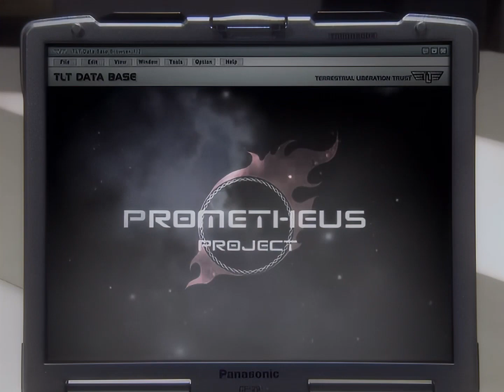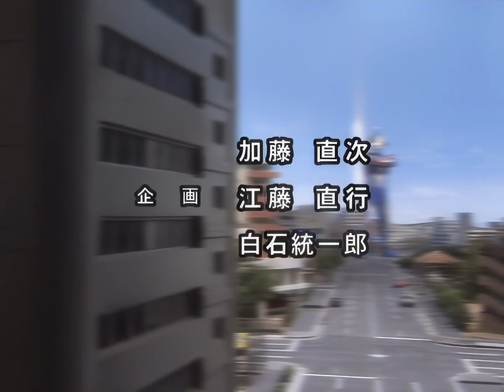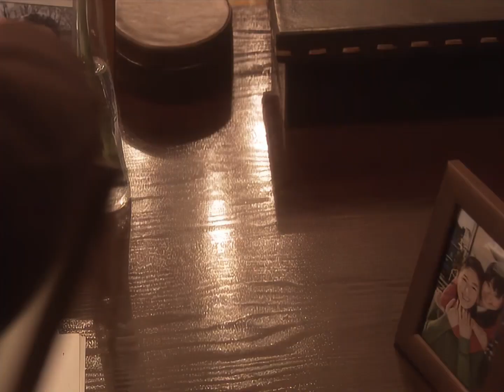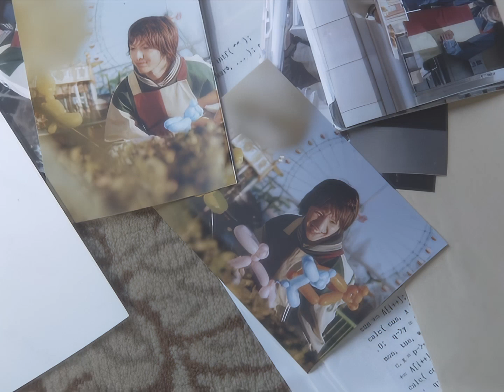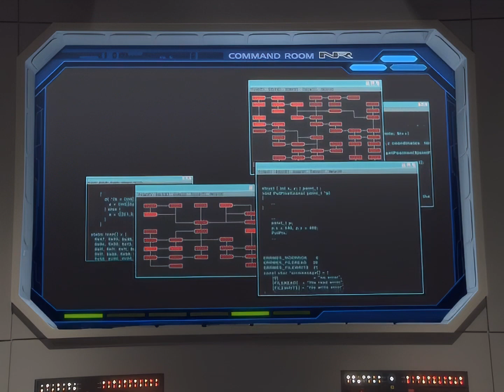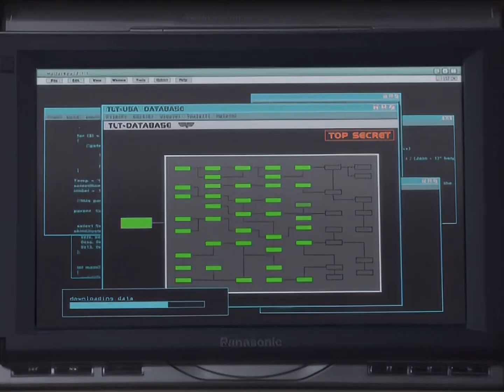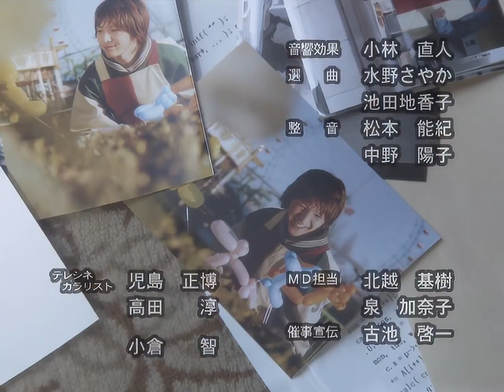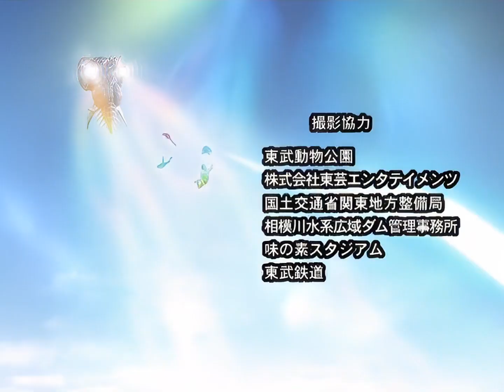ULTRAMAN NEXUS Episode 33 " Oblivion -A.D. 2004" (PREMIERE!!!!)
STORY
With the machinations of Unknown Hand beginning in earnest, the North America TLT headquarters dispatches Sara Mizuhara to Japan, where she reveals shocking new truths about the Prometheus Project and the Space Beasts.